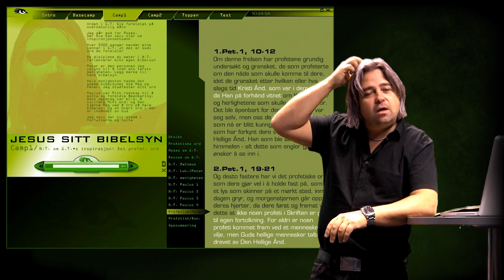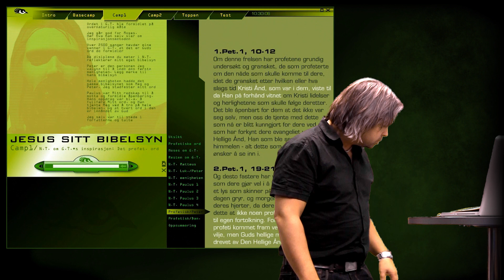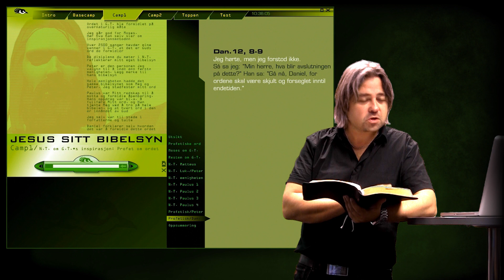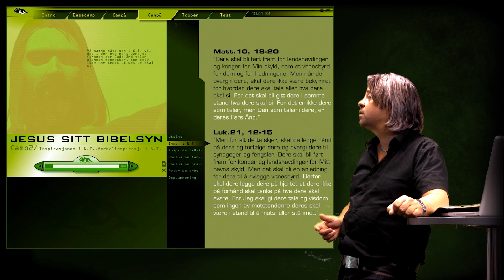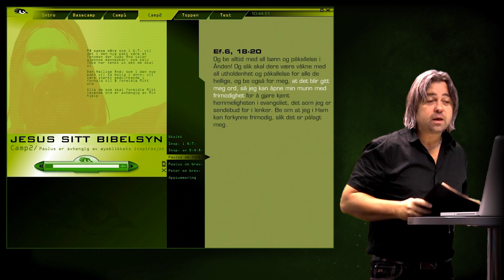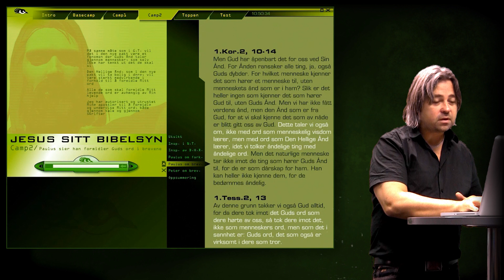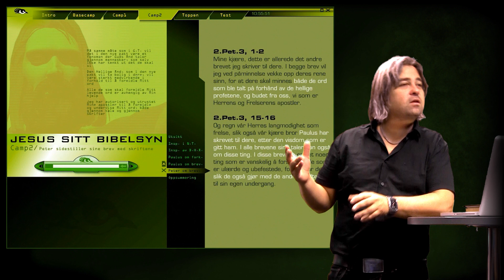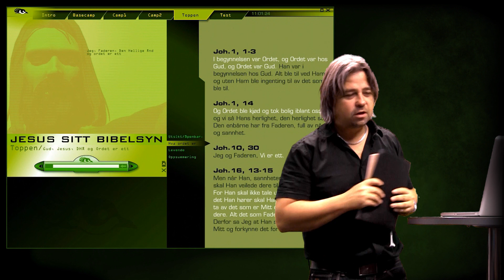Jesus sitt bibelsyn (4 av 5)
@Bibelundervisning-A.S. Peter om det profetiske ordet i G.T. / Tull fra SHKS / Daniel om verbalinspirasjonen i G.T. / Oppsummering av Camp 1 / Inspirasjonen i N.T. / Åpenbaring inspirert av D.H.Å. / Paulus om sin forkynnelsen / Paulus om sine brev / Peter om N.T.s brev / Oppsummering av Camp 1 / Hva ordet er.
I denne undervisningen leder Jesus oss opp en sti til toppen av et fjell, og underveis vil Han formidle sitt eget bibelsyn til oss. Jesus kaller skriftene for Guds ord!